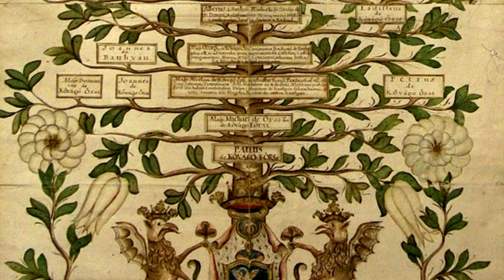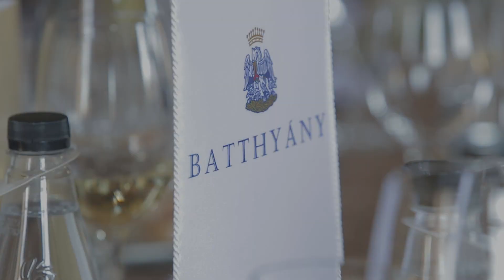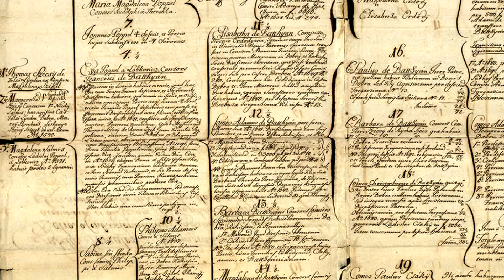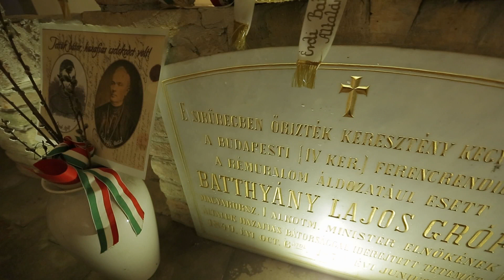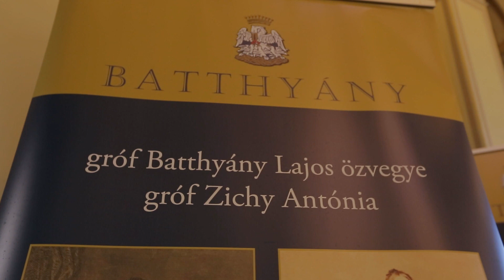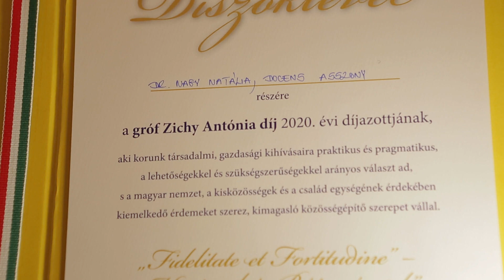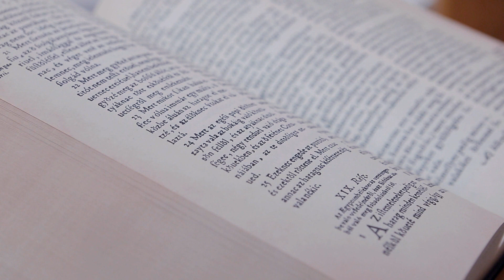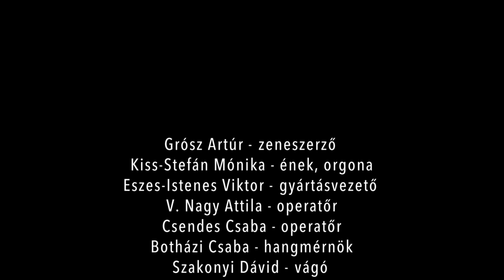Magyar Batthyány Alapítvány: gróf Zichy Antónia és gróf Batthyány Lajos díj 2020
Rendezte: Kiss-Stefán Mónika
Gyártócég: Real Pictures Kft.